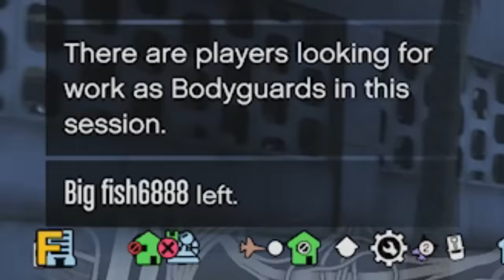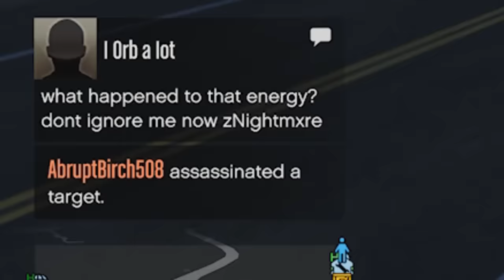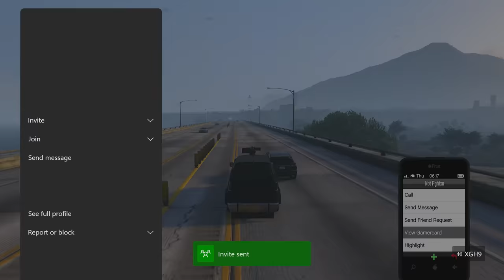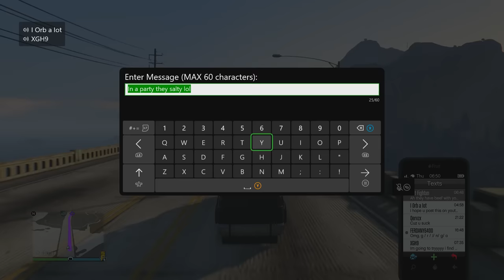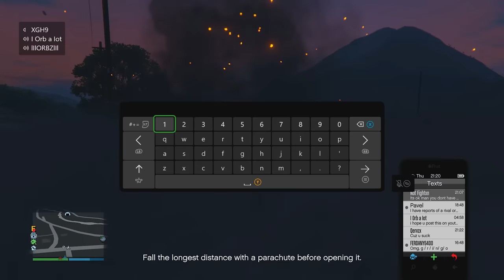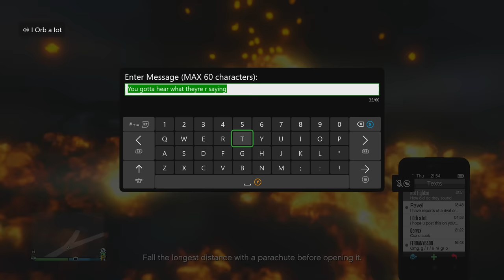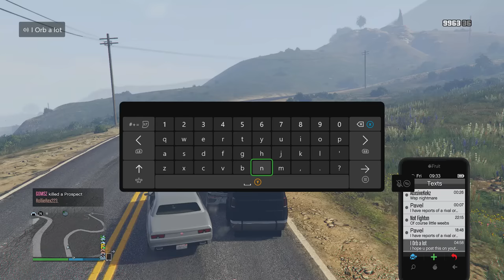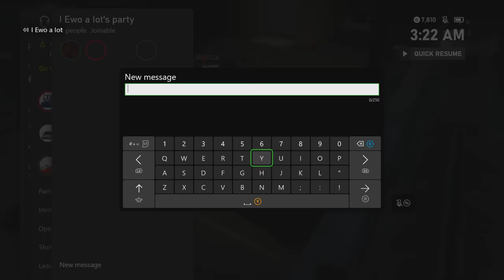trolling salty oc spammers with a gm van